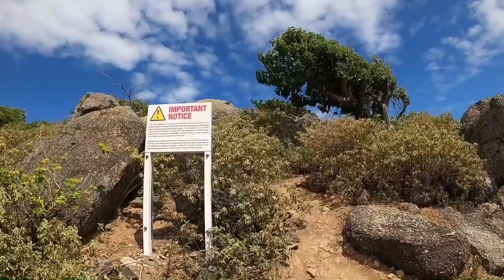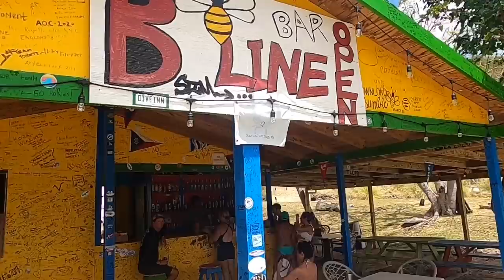Willy T! Guess who went topless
Hi we are Eric and Jen.
  On our second day in St Thomas we chartered a boat to visit the British Virgin Islands including Jost Van Dyke, The Willy T, B-Line, and more.

Ask for Thad!